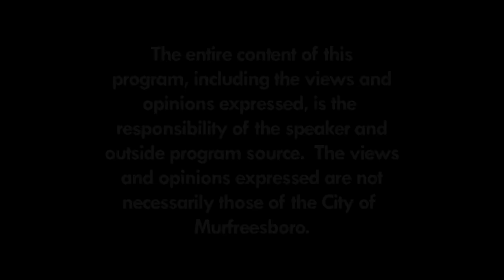Murfreesboro Storytellers (May 2017) Coach Jack Jolly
Host John Hood interviews Jack Jolly, a former local high school baseball coach whom later worked with the Chicago White Sox as a scout.